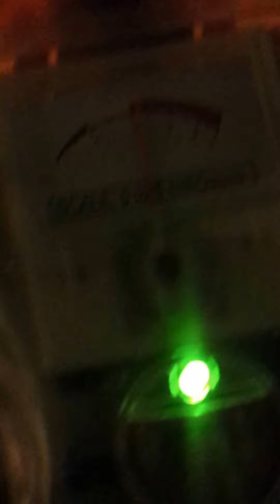Pier Point haunted women's bathroom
Haunted bathroom? Guests and employees both reported feeling someone behind them and an eerie feeling in this ladies room. We got readings by the large mirror immediately, but none in any other area of the restroom including the adjoining wall to the kitchen.